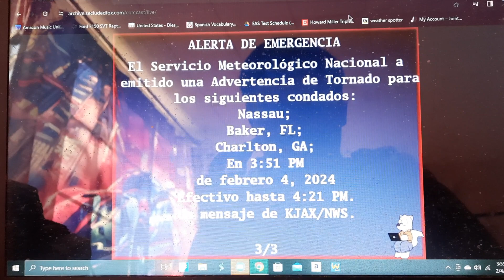Tornado Warning on Comcast Cap Stream